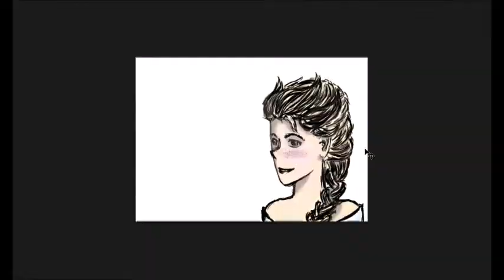Speed paint | Queen Elsa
The first part became corrupted and I wasn't able to retrieve it. This is the last 22 minutes in real time, sped up. :(